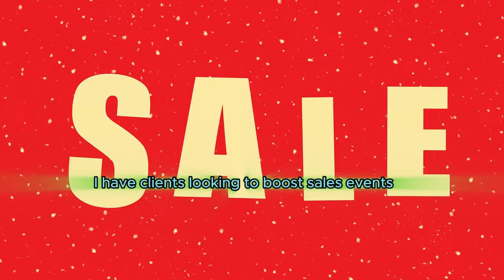For Small Business Owners looking to grow their business.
Senior Media Consultant Keith Hanshaw works with small businesses looking to grow. Through effective marketing, you can build a plan that fits both your marketing needs and budget. Reach out to schedule a meeting.